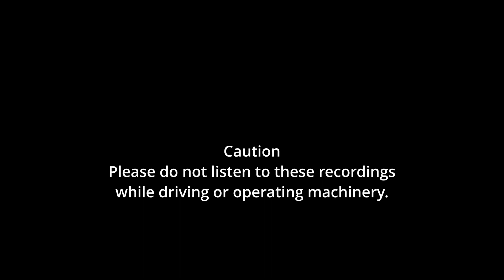Gratitude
Intermediate Level- Moving Forward

Our mindfulness videos are designed to calm one’s mind, body and senses, to help create a peacefulness that can be carried forward throughout one’s day.

Our mindfulness videos are separated into three categories (levels are indicative, not descriptive, and they do not have to be watched in order).

Beginner Level - First steps
Advanced Level- Keeping going

Long Term Conditions Hebrides is a non-profit organisation based in the Western Isles of Scotland. We were founded in 2017 with an aim to provide activities that can enhance the life experience and wellbeing of people living with a Long Term Condition (LTC) and their carers.

Funding for this project has been provided by the Self Management Fund for Scotland administered on behalf of the Scottish Government by the Health and Social Care Alliance Scotland (the ALLIANCE) with support from the William Grant Foundation.

One important aspect of self-management is letting go of perfectionism and judgment, embracing kindness, and accepting we are all perfectly imperfect. The meditations in the videos may not be perfect – but we hope the resource will be enjoyed and be of benefit to all who use it.